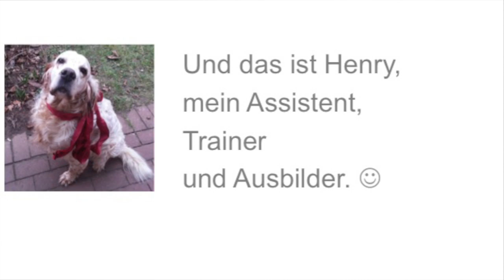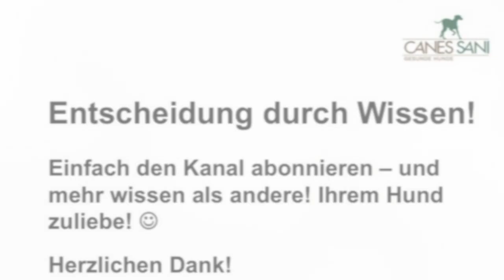Hundeschwimmbad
Was ist bei der Wahl des richtigen Hundeschwimmbades zu beachten? Und zwar im Rahmen einer Physiotherapie für Hunde?

Impressum

Angaben gemäß § 5 TMG:

Gabriele Engelbart
Tierheilpraktikerin
Hundephysiotherapeutin
Am Sportzentrum 4a
21522 Hohnstorf